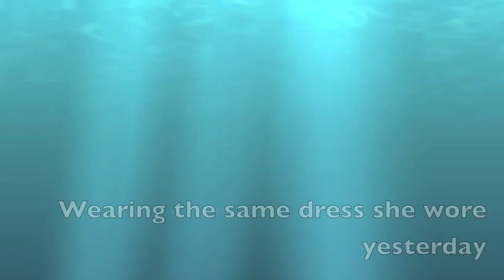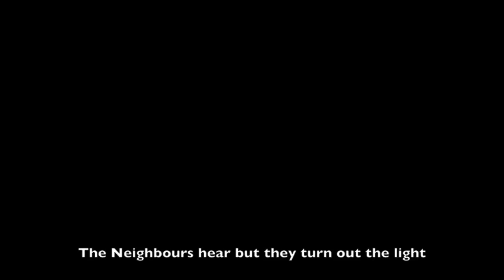Concrete Angel - Music Video [Starring Phylicia Goodwin and Dircted by Matt Graves]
I made this video for a school project, it turned out great, so I decided to upload it.  Enjoy.   I also want to promote the Prevention of Child Abuse.  Thanks~
Song: Martina McBride - Concrete Angel
The Girl : Phylicia Goodwin
The Bully : Me*Matt Graves*
The Friend : David LaFollete